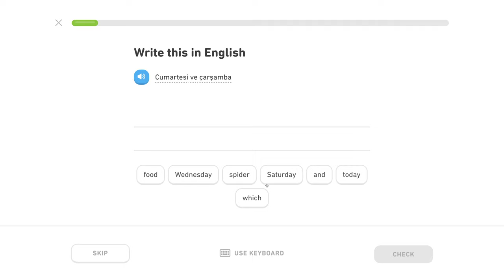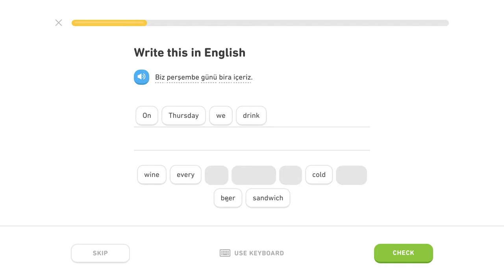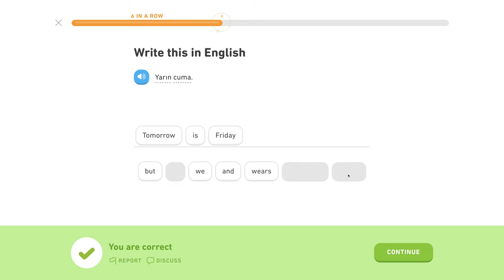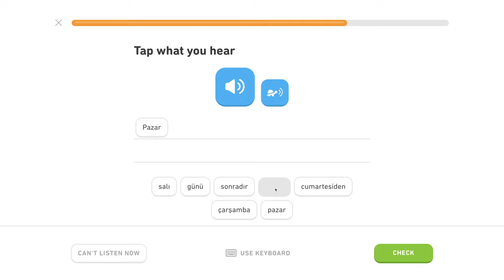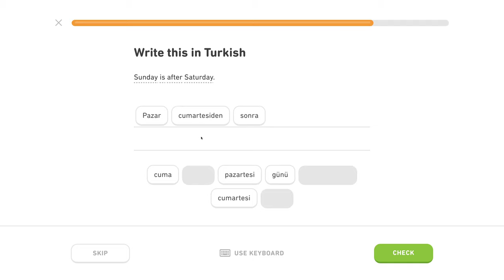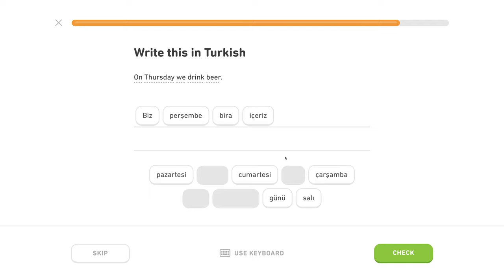🇹🇷 Čas - Level 1/5, lekcia 1/6 - Turecky s Yetim